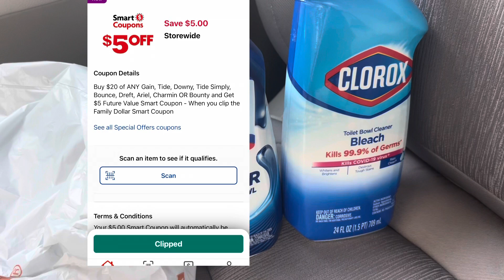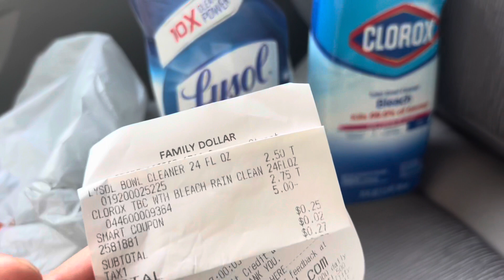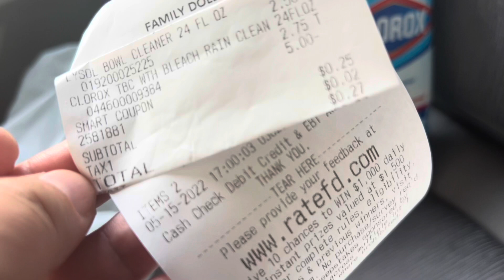Súper glitch 🔥🔥a correr